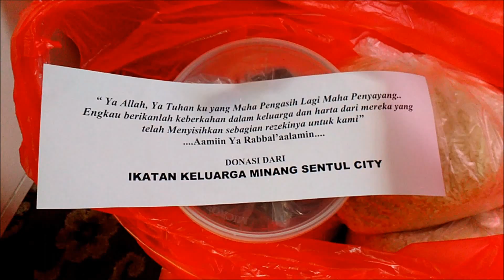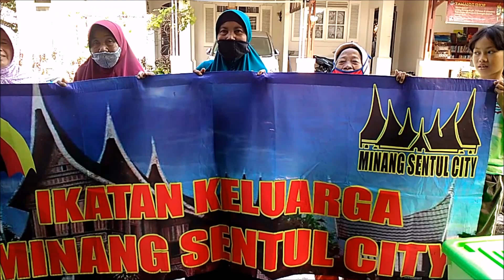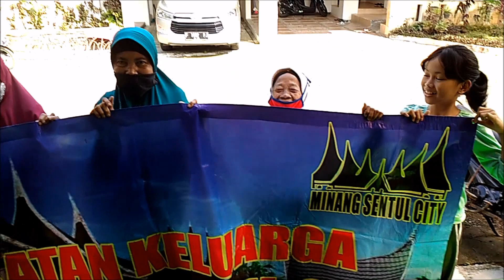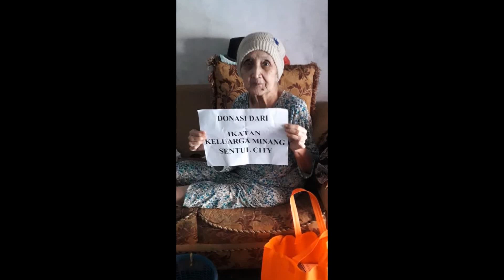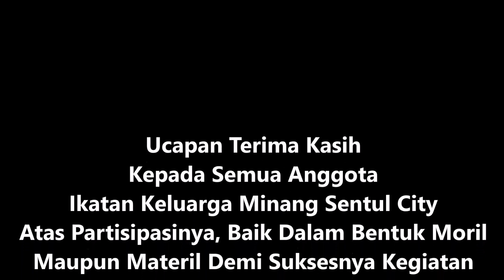BERBAGI SEMBAKO ||| IKATAN KELUARGA MINANG SENTUL CITY BERBAGI...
My Gallery, All About..
My Hobby
My Family
My Activity
People Around Me
My Happiness...My Documentary :)

Selamat Menonton...